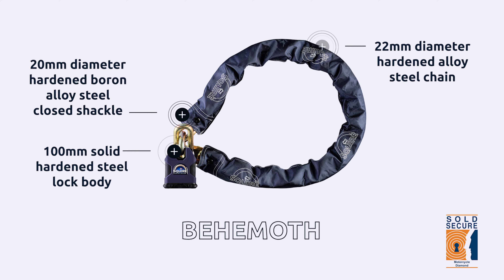Squire Behemoth Attack Test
The world’s strongest production padlock, the SS100CS paired with the extremely tough Behemoth chain with hardened boron alloy steel vs. an angle grinder.

Watch as we try to cut through the shackle in an attempt to break into the padlock. 🔒